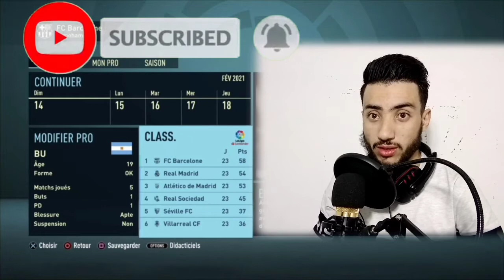مهنة لاعب فيفا21 الرسمية مع برشلونه مضمونة 💪💪💪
مهنة لاعب فيفا21 إستعادتو الرسميه مع برشلونه في هذا الفيديو سنلعب الحلقه السادسه من سلسله مهنة لاعب فيفا21 سنواصل التألق مع النادي الكتالوني برشلونة ينستعد مكانونا في تشكيلات برشلونه الرسميه لي إرضاء المدرب